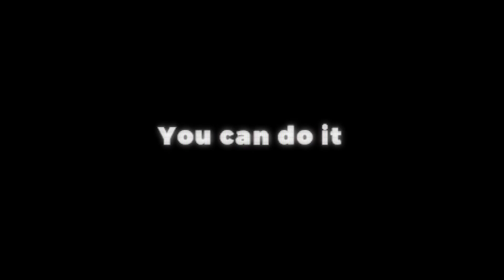In da Hoop! [PSVR/PC] Early Access Trailer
In da Hoop! is a VR experience that captures the satisfying thrill of basketball in your living room.

In da Hoop! is now available on the Oculus Store App Lab (Early Access) for the Oculus Quest for $14.99 / €14.99 / £10.99, with a Steam and PSVR release to follow later in 2021.